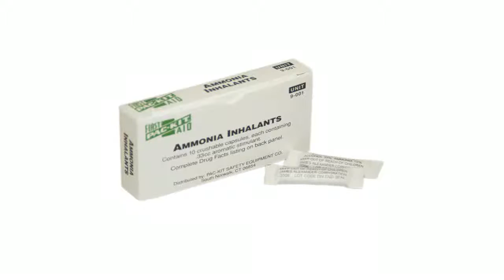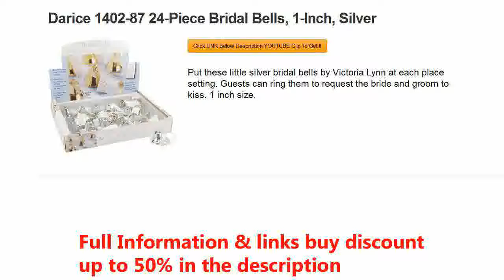Pac Kit by First Aid Only 9 001 Ammonia Inhalant Capsule Box of 10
Great buy  B00CEK3HEA/?tag=smartthingx-20 Cheapest price for Pac-Kit by First Aid Only 9-001 Ammonia Inhalant Capsule (Box of 10). Now, if you have reached this page, do not miss the opportunity and look for Pac-Kit by First Aid Only 9-001 Ammonia Inhalant Capsule (Box of 10).